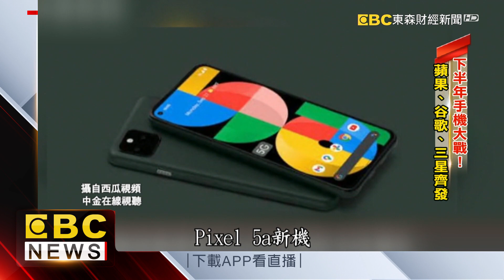iPhone13新色搶先曝光！三星、谷歌也推新機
蘋果iPhone 13新機，下個月就準備要登場了，這次一共有8種全新配色，相當吸睛，網路上甚至有人PO出原型機，讓果迷超級興奮。而另外韓廠三星以及谷歌，分別鎖定不同客群，在下半年也有全新機種準備上市！